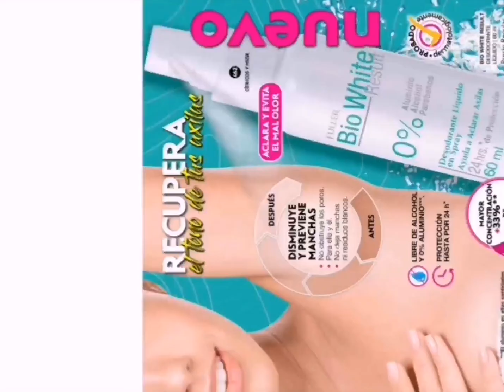CATÁLOGO FULLER CAMPAÑA 05 2021